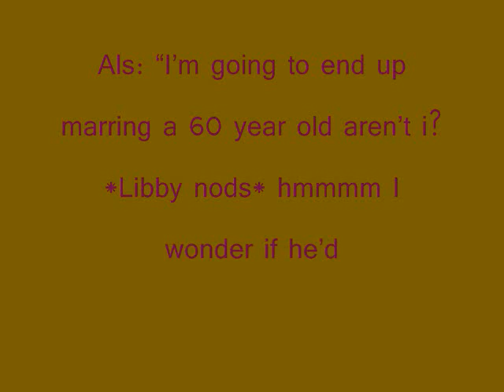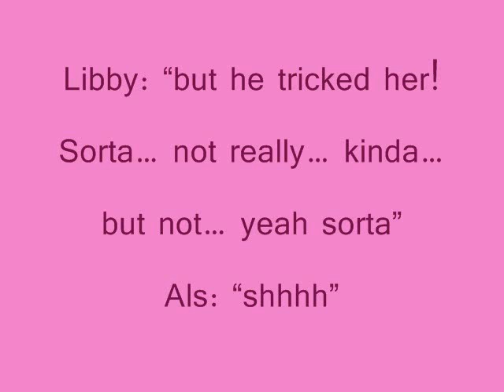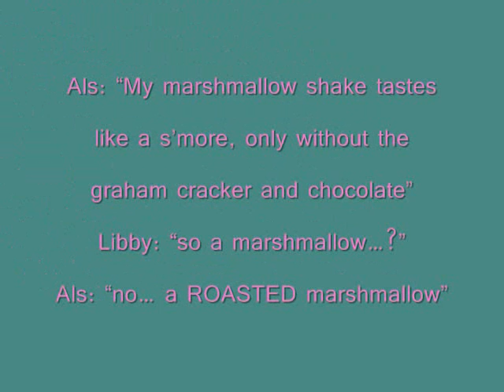For my Best Friend/ Wife Ashley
a montage of pics and quotes